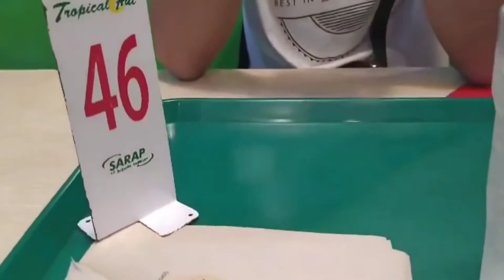SARAP KUMAIN SA TROPICAL HUT ANG LAKI NG MANOK